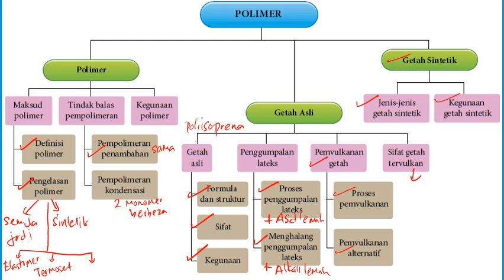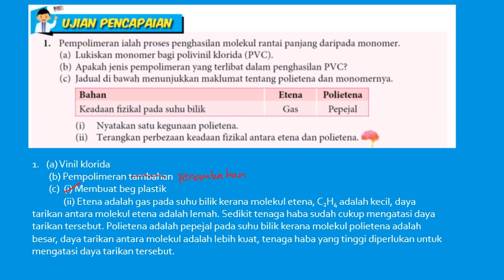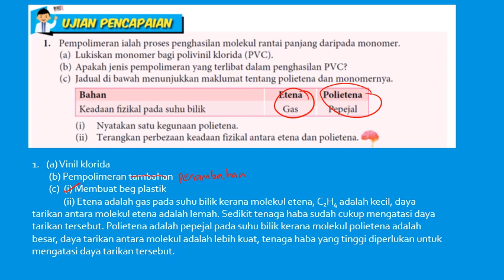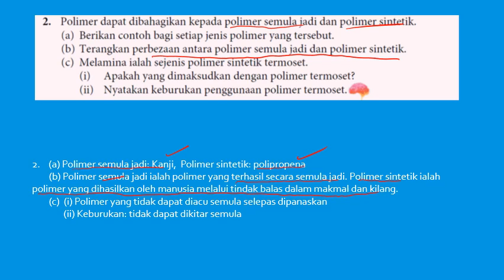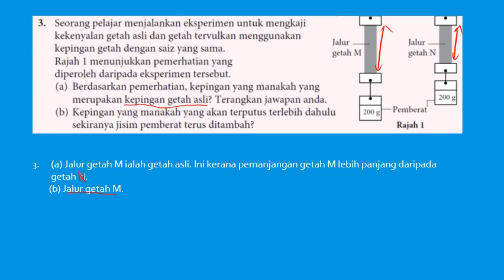Bab 12 Polimer 5 Bukhari soalan pengukuhan